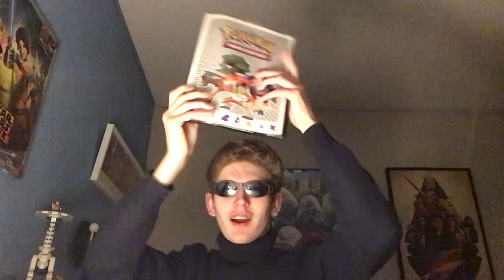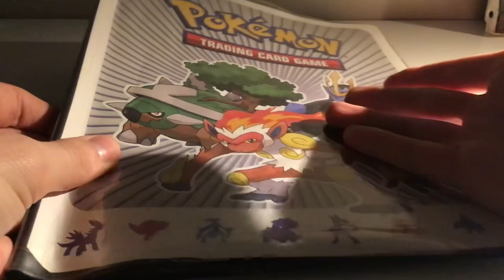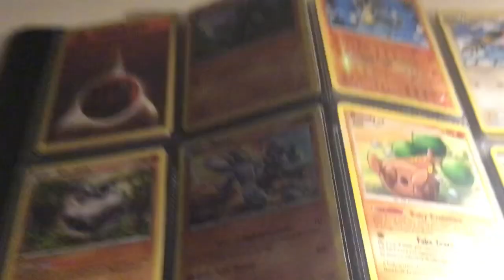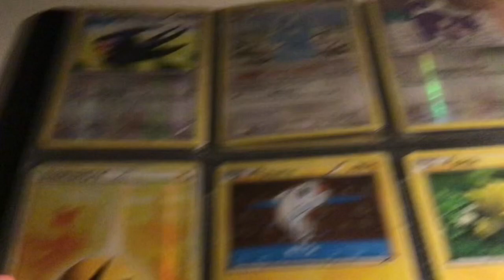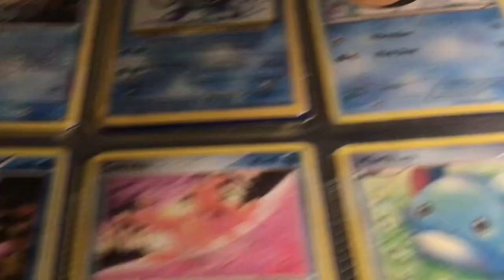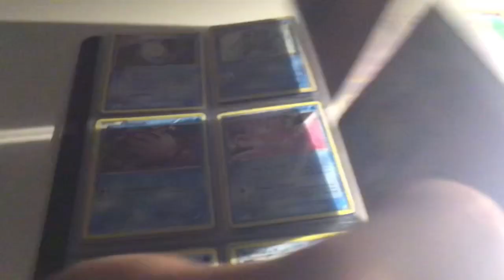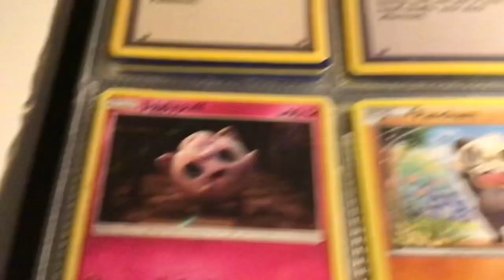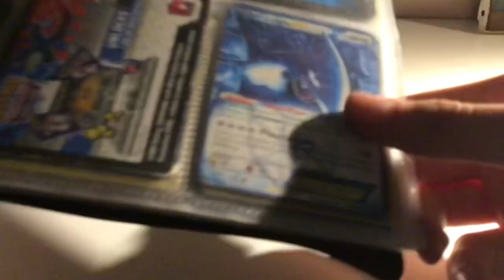MY INSANE POKÉMON CARD COLLECTION! - THIS IS AWESOME!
Today I show my INSANE POKÉMON CARD COLLECTION!